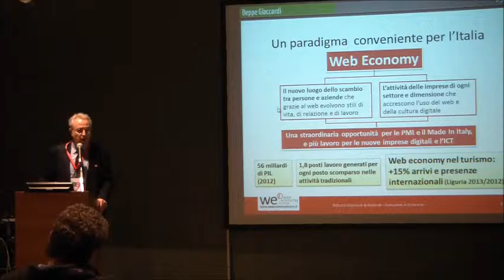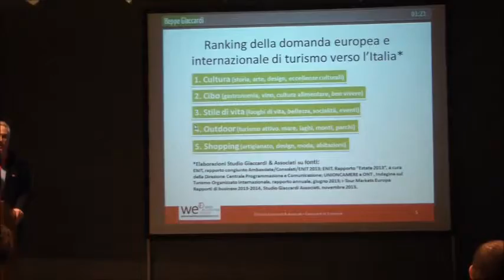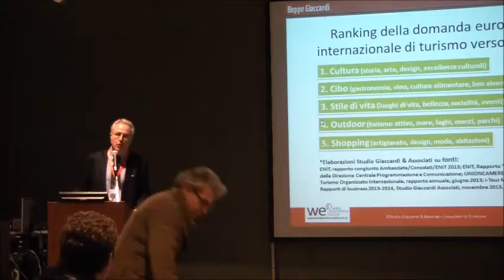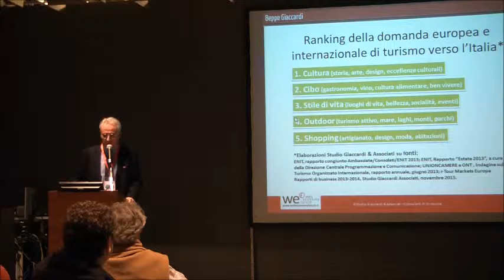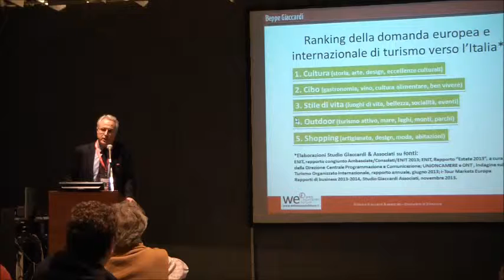WEF e Turismo - Beppe Giaccardi in BTO 2013